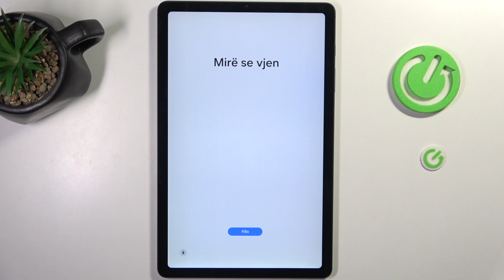Cómo restablecer de fábrica el Samsung Galaxy Tab S6 Lite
¿Tu Samsung Galaxy Tab S6 Lite necesita un nuevo comienzo? En este video, te mostramos cómo realizar un restablecimiento de fábrica para devolver tu tablet a su estado original de fábrica.

¿Cómo hacer un restablecimiento completo en Galaxy Tab S6 Lite?
¿Cómo devolver el Samsung Galaxy Tab S6 Lite a su configuración de fábrica?
¿Cómo borrar todos los datos de Samsung Galaxy Tab S6 Lite?
¿Qué hacer antes de restablecer de fábrica el Galaxy Tab S6 Lite?